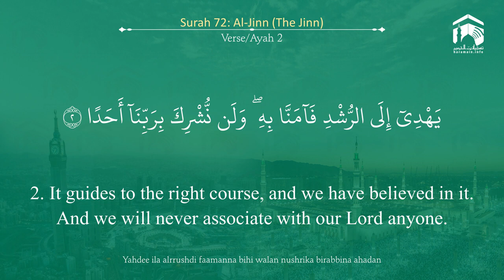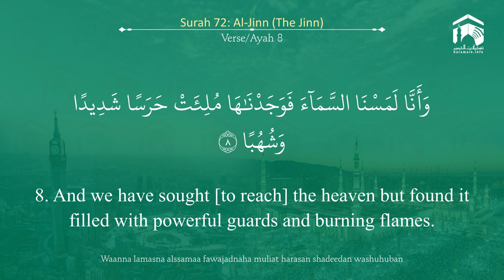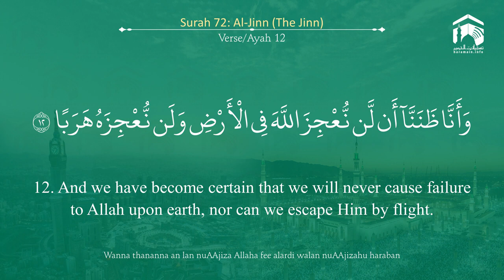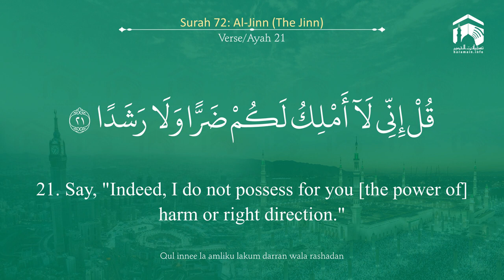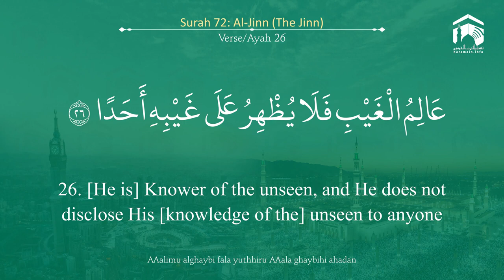Quran 72 Surah Al Jinn سورة الجن Sheikh Yasir Al Dosary With English Translati